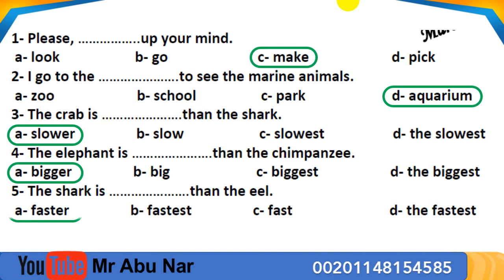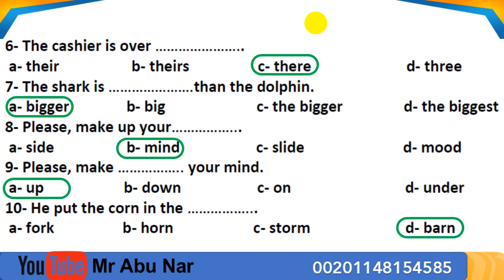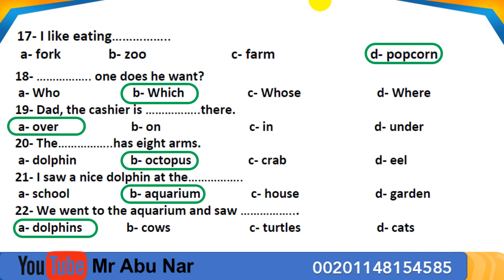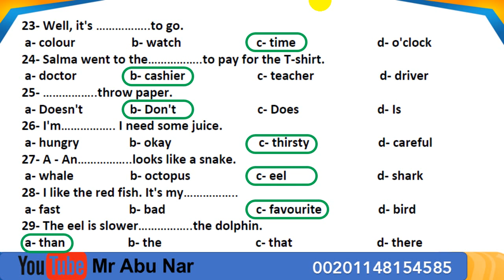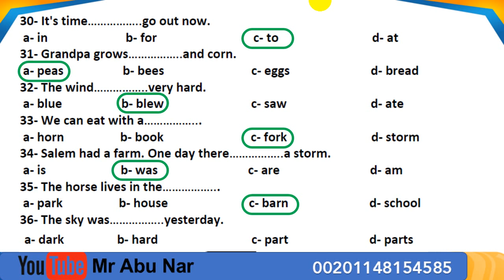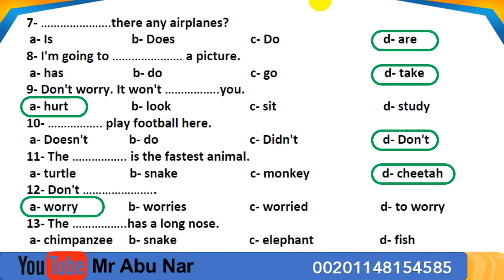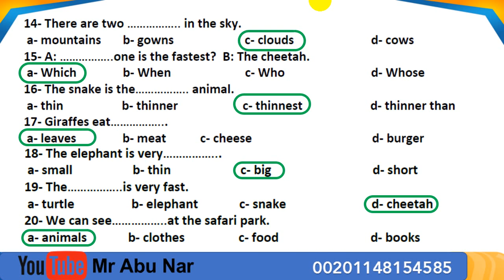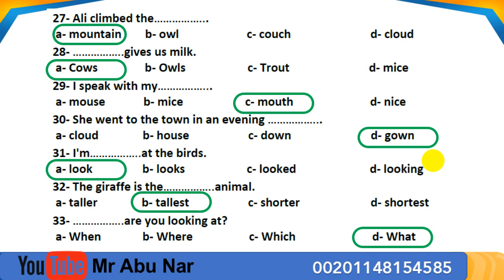الصف الخامس أقوى 70 سؤال على يونت 7 و8